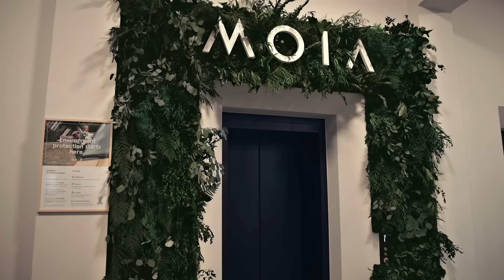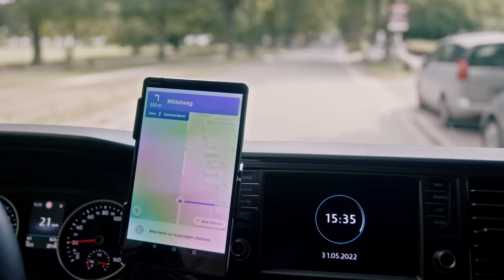Building an eco-friendly rideshare business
Matthias Friedrich, Android chapter lead at MOIA, shares how MOIA is redefining commuting in Hamburg and Hanover by using Firebase Remote Config and other Firebase tools to build an eco-friendly rideshare business.